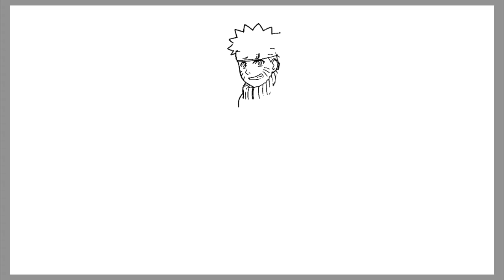Naruto Coloring Pages | Spencer Maro - Starfire [NCS Release]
Today's video is all about how I digitally color Naruto from the manga and anime franchise Naruto, created by Masashi Kishimoto. I had so much fun coloring this page.

The tablet I'm using

Music:
Song: Spencer Maro - Starfire [NCS Release]

Song: Foria - Break Away [NCS Release]